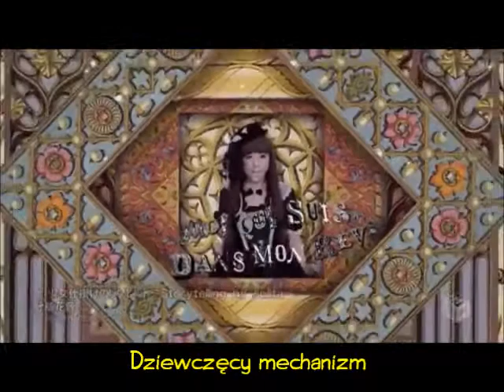Kanon Wakeshima ~Shojo Jikakeno Libretto ~Storytelling by solita~ [polskie napisy]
W ramach nauki angielskiego i analizowania japońszczyzny, postanowiłam przetłumaczyć jeden ze singli Kanon. Uznałam, iż ten jest w miarę łatwy, jednakże to do Was należy ostatnie słowo w ocenie tłumaczenia :3